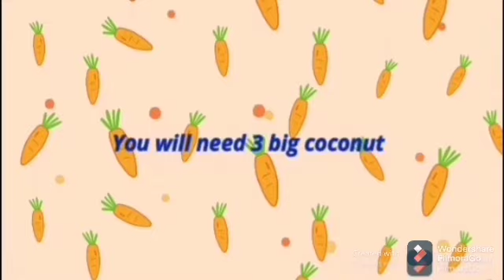Home made COCONUT OIL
Home made